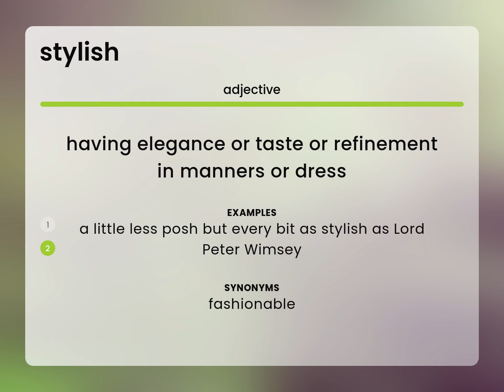Stylish | STYLISH definition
What is STYLISH meaning?